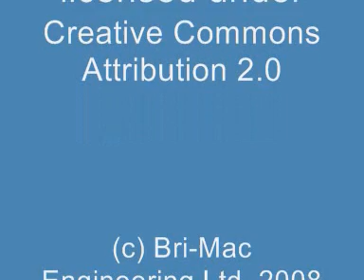Bri-Mac Engineering Ltd. Product Presentation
UK engineers and manufacturers of bearing housings, plummer blocks and pillow blocks. Standard and custom bearing housings are our speciality.